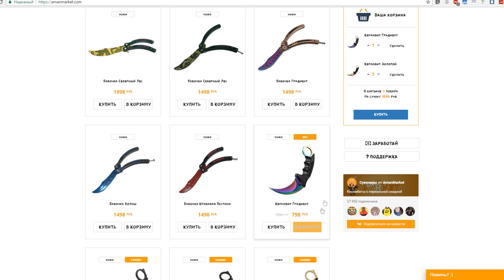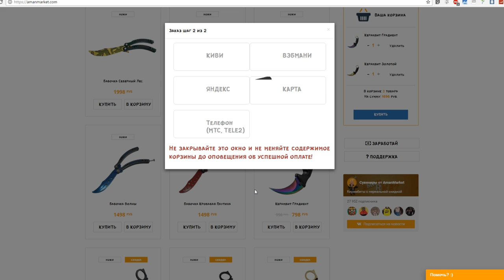КЕРАМБИТ ГРАДИЕНТ В РЕАЛЬНОЙ ЖИЗНИ!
В ксго много крутых ножей и все они классные. Но что, если я скажу вам, что ваш любимый нож можно пощупать собственными руками и купить в реале? Причём гораздо дешевле, чем в кс :)